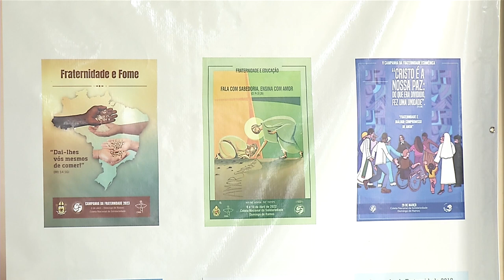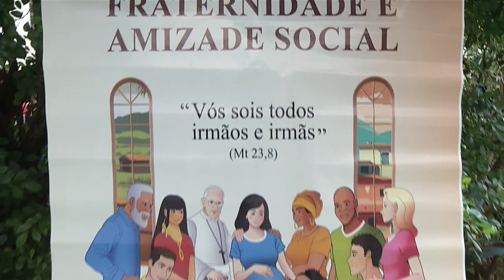Lançada Campanha da Fraternidade de 2024. Fraternidade e amizade social